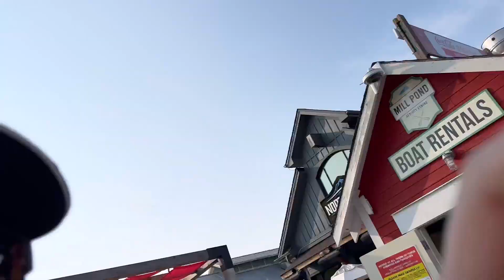Trip to Blue Mountain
This video will take you to a Trip to Blue Mountain Resort. I have also captured the loft we stayed at.